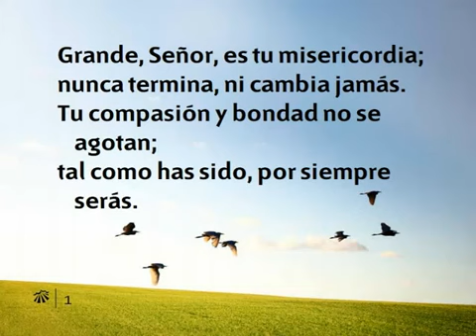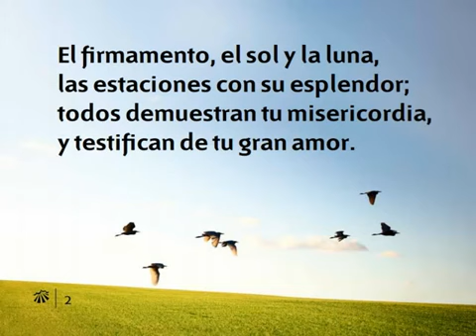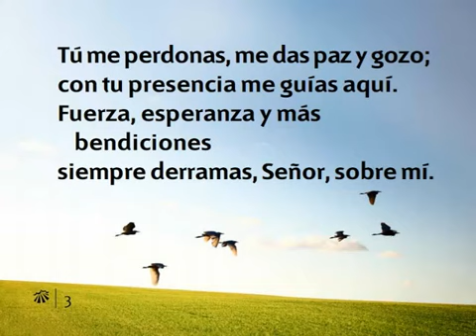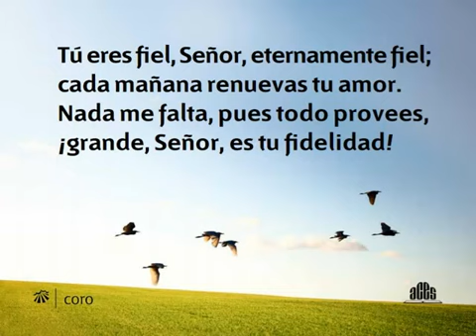055 Grande Señor es tu misericordia - HIMNOS ADVENTISTAS